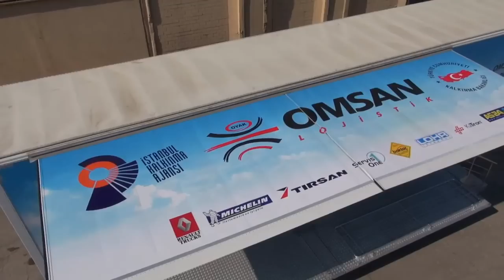OMSAN - Renault Mais Başarı Hikayesi